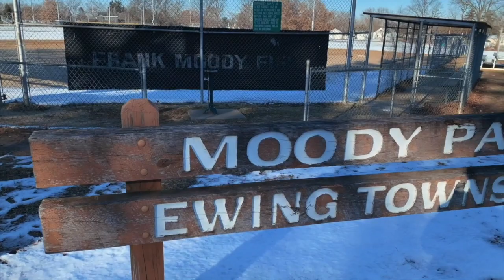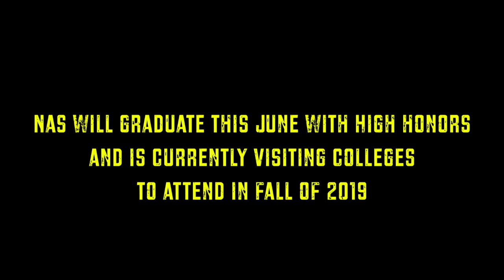Nasir Hodge “And One” (Basketball Documentary)(Trenton NJ)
A mini documentary about Trenton High Owns Nasir Hodge journey for his Senior year of HighSchool hope you enjoy. A non profit Documentary to motivate others in the city of trenton